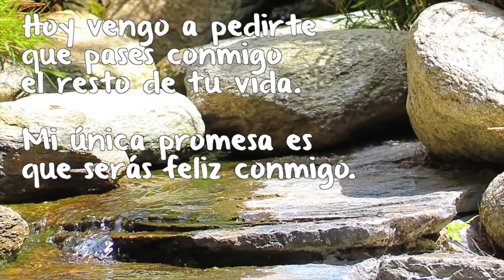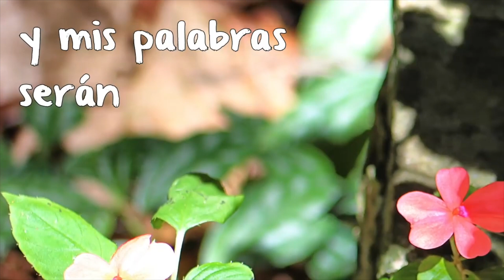Amor Mira este Vídeo ♥ MI PROMESA DE AMOR ♥